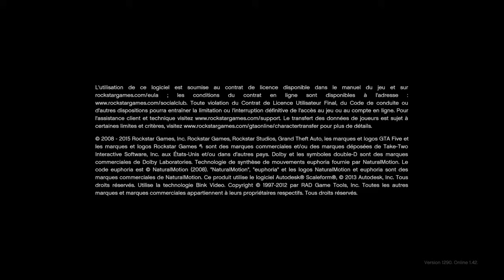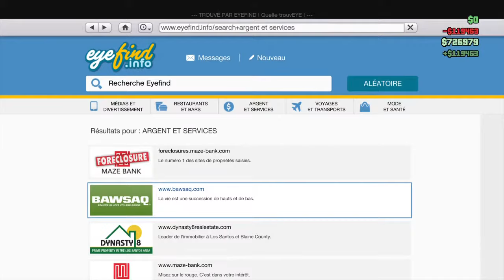Grand Theft Auto V_GAMEPLAY COOL MAIS PAS SI COOL QUE ÇA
GAMEPLAY COOL MAIS PAS SI COOL QUE ÇA.